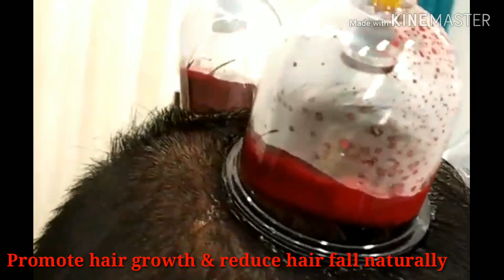Promote hair growth & reduce hair fall naturally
If you are suffering from Alopecia, hair loss, baldness, thinning or receding hairline, dandruff, headache, migraine; we have best solution in the form Hijamah therapy.